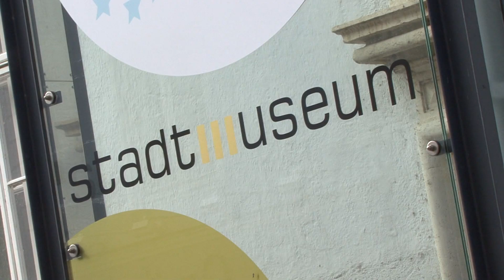Sankt Pölten -- dolnorakouské zemské hlavní město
- St. Pölten v Mostviertelu je hlavním městem spolkové země Dolní Rakousko. Nádherné barokní a secesní stavby se prolínají s díly moderní architektury, parky jsou oázou ticha a zeleně, kulturní nabídka zahrnuje jak muzea, divadla či koncerty klasické hudby, tak i různé formy subkultury, moderní umění nebo tanec. Vzdělávací zařízení jsou reprezentována odbornými vysokými školami a Univerzitou nového designu. V okolí města je možné se věnovat mnoha sportovním i odpočinkovým aktivitám. Návštěvníci mají k dispozici tři krásná jezera
a skvěle značené stezky pro pěší i cyklisty.